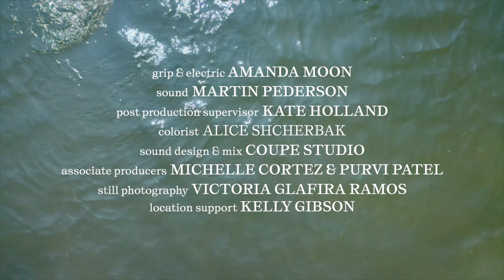‘Reclaim Your Water’: Jahmicah Dawes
Claima joins forces with Sperry to launch a new docuseries ‘Reclaim Your Water.’ The docuseries aims to amplify the voices of entrepreneurs and creatives connected to and inspired by water and explores the historical relevance of water in Black communities

Jahmicah Dawes is the owner of SlimPickins Outfitters,
 the first ever Black-owned gear shop.

Coming Soon:
Natasha Smith: 8/11
The Bros Fresh: 8/25